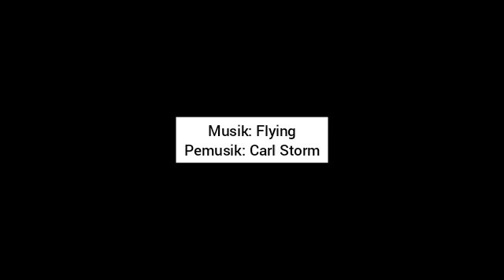Foundation Buat Cover Jerawat | WA 08112784243 | Lumecolors Semarang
Assalamu'alaikum sista

Kami dari Aliyah Wachid merupakan salah satu Toko Pusat Busana Muslim, kami menyediakan berbagai macam busana muslim dengan model-model terbaru dan tentunya HIGH QUALITY dari bahan serta modelnya. Selain pakaian tersedia produk Lumecolors yang ngehits kekinian.

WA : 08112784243